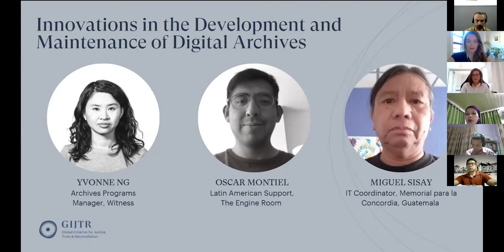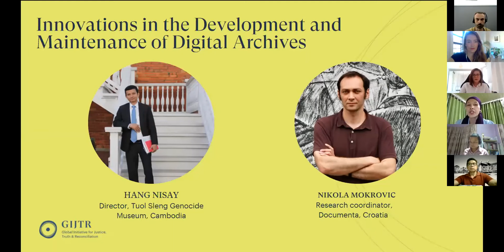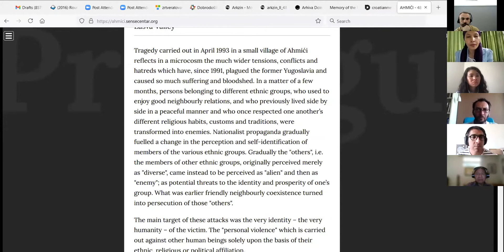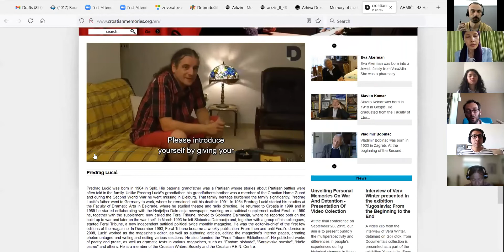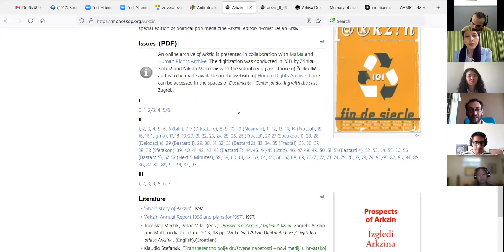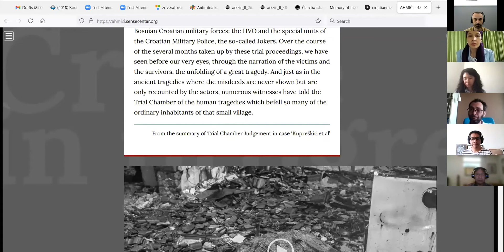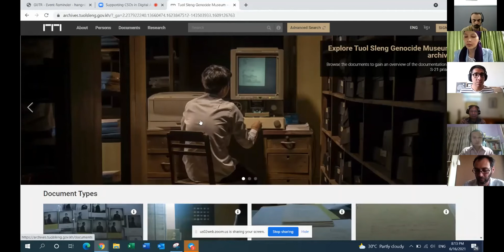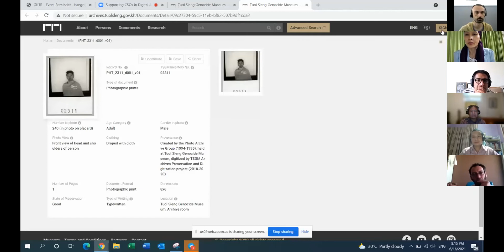Innovations in the Development and Maintenance of Digital Archives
A panel discussion hosted by the Global Initiative for Justice, Truth and Reconciliation on June 16, 2021